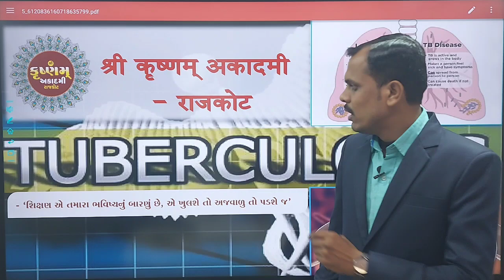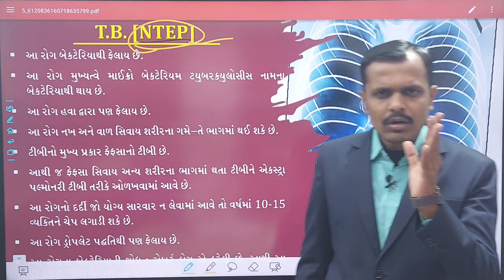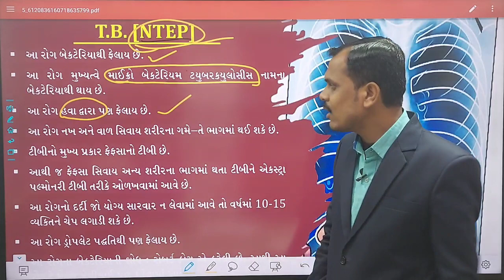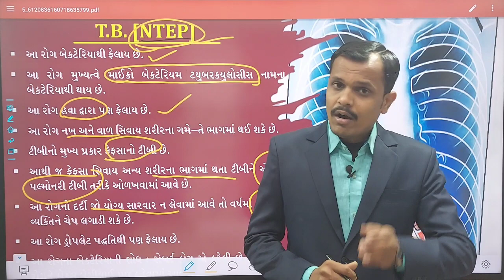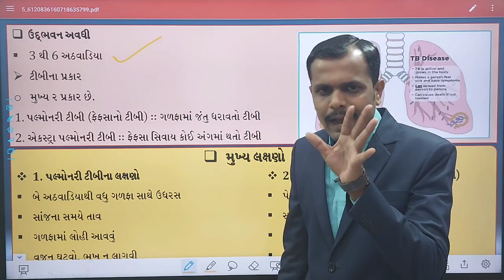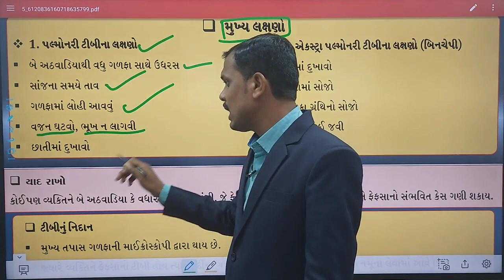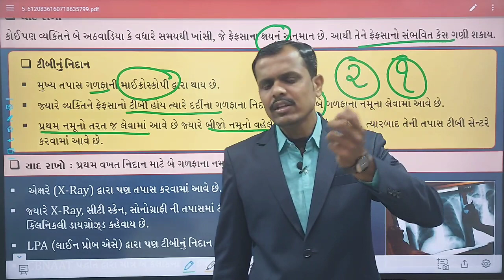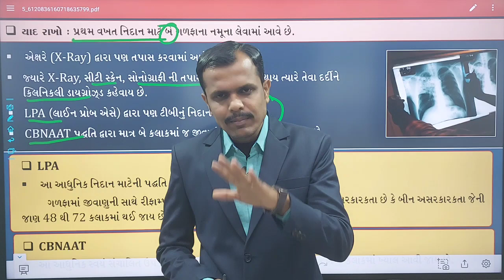સ્પેશીયલ-SMC MPHW-FHW-વિષય-TB (NTEP)pratik_ahir_mphw#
👉 આરોગ્યની રસધાર બુક નીચેની લીંક ઉપર થી ખરીદી શકશો

👉 Mission-51 MCQ બુક નીચેની લીંક ઉપરથી ખરીદી શકશો

👉 Mphw-Fhw,મુખ્ય સેવિકા,સેનેટરી    ઇન્સ્પેક્ટરની ઘરે‌ બેઠા તૈયારી કરવા માટે Online Krushnam Live Application Link